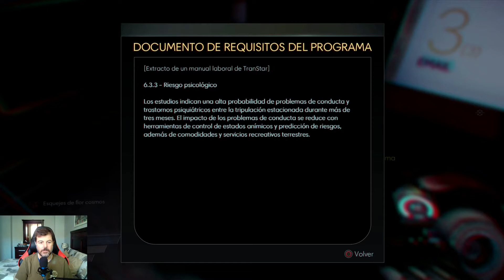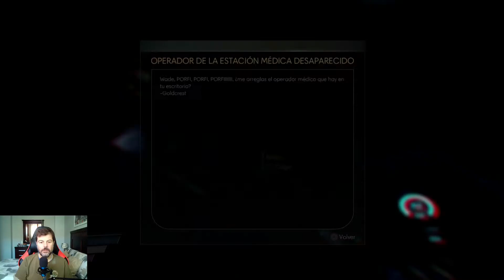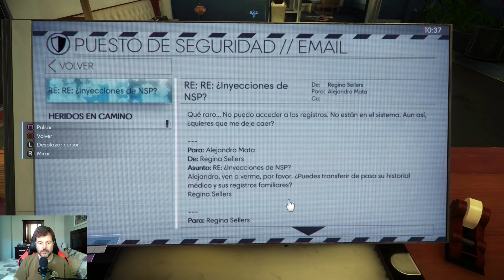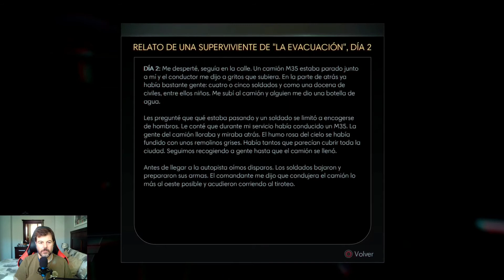Prey PS4 PRO Gameplay Español Cap. 5 (2020)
En esta ocasión, se trata de un título que viene desarrollado por el estudio Arkane Studios y distribuido por Bethesda Softworks y que se llama Prey.
Estamos hablando de un título que se público en Mayo del año 2017 y por el que no ha pasado, para nada, el tiempo. Y además este Prey tiene todos los ingredientes que a mi me apasionan y que espero poder disfrutar como un chiquillo: investigación, recolección de todo, mejorar armas y personajes y, sobre todo, historia que vamos conociendo a medida que vamos avanzando en la trama.
Este juego nos promete diversión con una historia de acción RPG en primera persona, que comienza con una llamada de nuestro hermano para el que, supuestamente, vamos a trabajar en unas instalaciones espaciales que son la estación Talos I. A partir de aquí comienza la aventura y desde el primer momento nos soprende para meternos en una historia muy desconcertante.
Veamos como se nos da esta historia explorando rincones y esquinas en busca de materiales para mejorar todo nuestro equipamiento y cumplir las misiones principales y secundarias que nos vamos a ir encontrando.